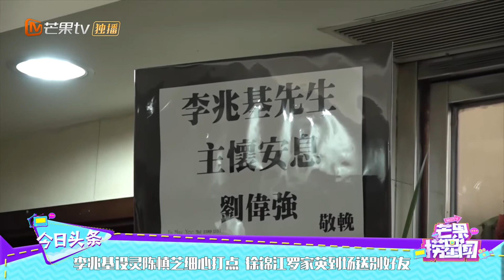李兆基设灵陈慎芝细心打点 徐锦江罗家英到场送别好友《芒果捞星闻》Mango Star News【芒果TV精选频道】